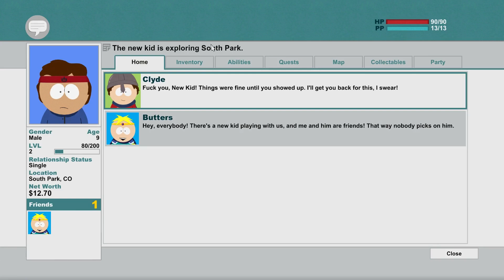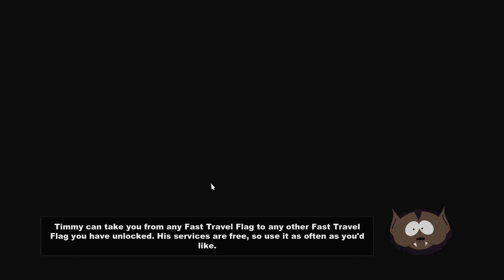Let's Play South Park: Stick of Truth - Episode 2 (Recruits)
South Park is one of my favorite television programs of all-time, so I think it's only fair that I play through some of its iconic video games!